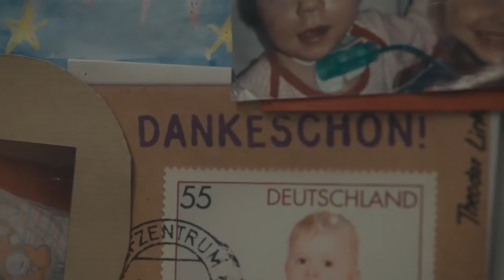Unternehmens-Kurzfilm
Was treibt uns bei Fresenius an? Was macht uns aus? Für welche Dienstleistungen und Produkte stehen wir?  Mit diesen Themen beschäftigt sich unser Kurzfilm in rund 100 Sekunden.